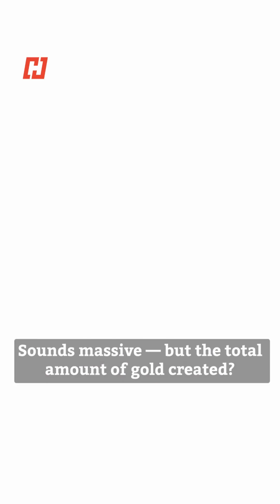CERN Scientists Create Real Gold From Lead; Alchemy Is Not a Myth!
CERN’s Large Hadron Collider has done the unthinkable — turning lead into gold, but only for a fraction of a second. Modern physics just made alchemy real, here's what it means for science.